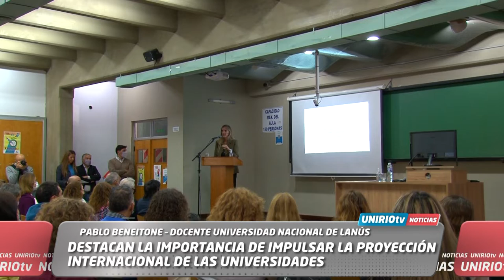DESTACAN LA IMPORTANCIA DE IMPULSAR LA PROYECCIÓN INTERNACIONAL DE LAS UNIVERSIDADES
PABLO BENEITONE – DOCENTE UNIVERSIDAD NACIONAL DE LANÚS